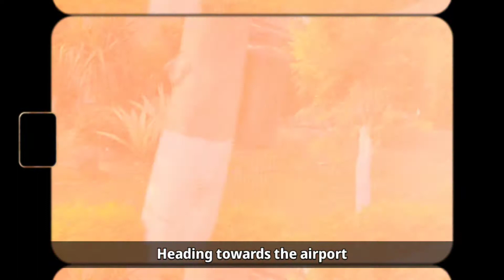My first vlog || going back to home || Leh Ladakh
Hope you guys like my first vlog though it's not perfect but I'm learning.